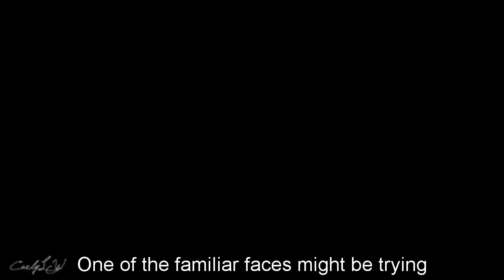GH Shocking Spoilers Spencer attacked in Pentonville, Laura scared to come up with a rescue plan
General Hospital Shocking Spoiler Spencer attacked in Pentonville by Cyrus, Laura scared to come up with a rescue plan